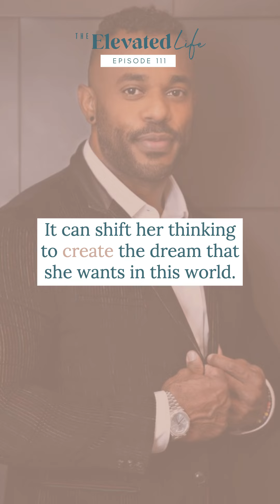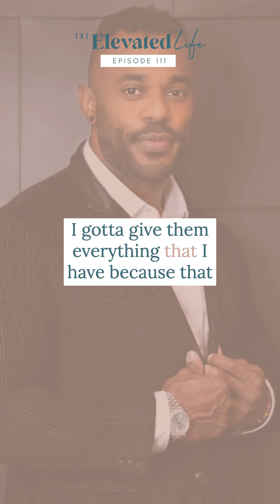Building The New Man With Tony Taveras